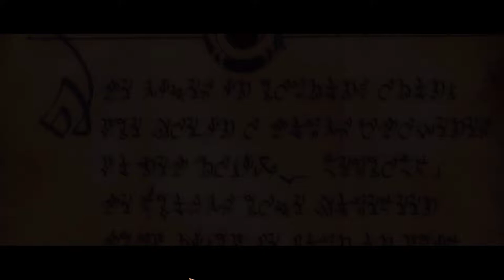Kingdoms of Amalur: Reckoning [1] A Rude Awakening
My second time trying to get through this game. The first time I tried playing (late 2014) I got about 7 hours in, but just dropped it for a reason I don't recall. Lets see how far I get this time.